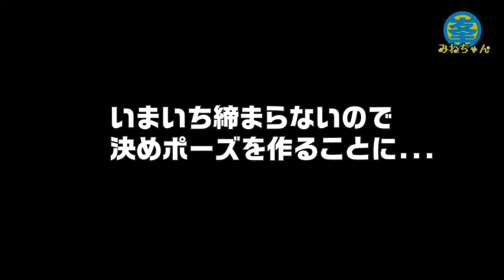レッスンで感動させたい！【NEW みねちゃん vol.1】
＼ プレゴルTV ／🏌️‍♀️

K’s Island Golf Academy に新加入の峯岸コーチが
セルフプロデュースで、
いろんなことにチャレンジしていく【峯岸チャンネル】👏
通称・みねちゃん⤴︎

初回は、師匠である植村啓太プロと共演し、
番組用の面白アイデアを出してもらう企画会議 編。

レッスンありトークありと、峯岸コーチの魅力たっぷりな
ゴルフバラエティをお楽しみください！

この番組は…
K’s Island Golf Academy 所属の峯岸コーチが
いろんなことにチャレンジしていく番組です。
プレミアムゴルフスタジオ（Mr.吉田のフィッティング予約）

📷公式Instagramにて
　配信時の告知やダイジェスト版のUPをしています👀